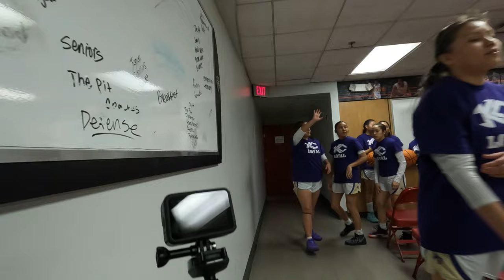BEHIND THE SCENES: NM Girls 4A State Championship Game (2023)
Kirtland Central Broncos vs. Gallup Bengals

Footage captured on GoPro